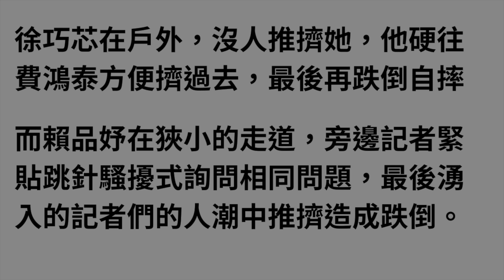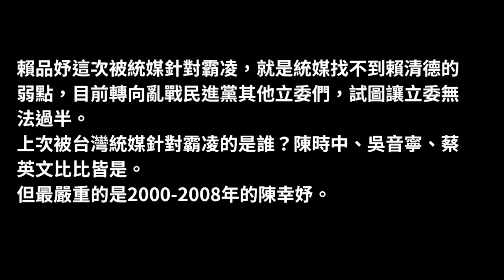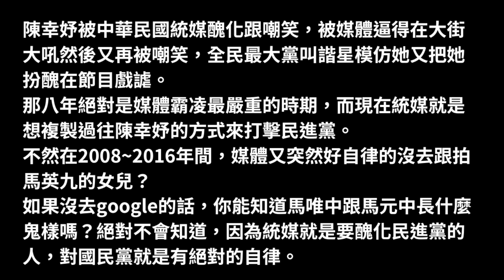賴品妤真的有假摔嗎？還是被推擠跌倒？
被封面騙進來的先別生氣，台灣統媒就是想搞爛台灣。
除非你也想搞爛台灣？？？
所以今天的新聞都在炒作而已。
因為藍白他們打不動賴清德，就開始去弄其他人。
不要跟這些統媒隨之起舞，反制統媒的做法就是打擊他們，破解他們的招數。

畫面取自：台視、華視、民視、三立